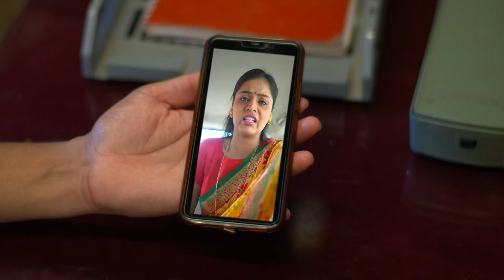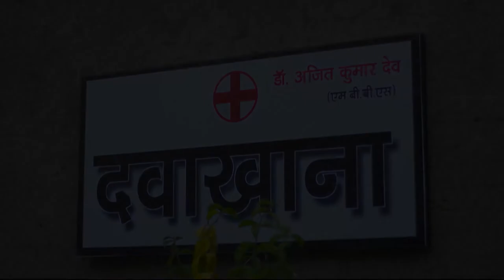Doctor ने किसका खून किया ? |Haiwan |Full Ep 9|22Oct22| Dr. Ajitkumar Chandrakant Dev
"In a dramatic turn of events, Dimple summons the courage to confront Ajit about the chilling truth behind Reshma's demise, igniting a fierce confrontation that will change their lives forever. As the fallout intensifies, Ajit is forced to make a heart-wrenching decision, breaking off their engagement according to Dimple's terms. But just as tensions reach a boiling point, a new crisis emerges when Bajja arrives at Ajit's clinic with a gravely injured Vijay, throwing their world into further turmoil. And when Dimple returns home accompanied by the police, the stage is set for a showdown that will test loyalties and uncover long-buried secrets. Join us as we delve into the depths of betrayal and redemption in this gripping saga of love, lies, and justice."

Haiwaan is a Hindi supernatural series starring Param Singh, Riddhima Pandit, Ankit Mohan, Haley Darwawala and Manini Mishra. The show revolves around a scientist who turns into a monster because of a failed experiment.